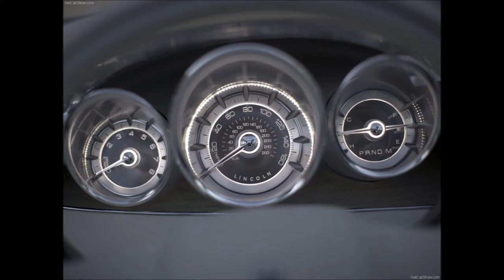링컨 Lincoln 차량 사진 감상